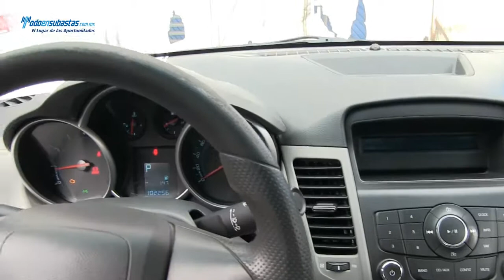CHEVROLET Cruze Paquete A Automático A/A B/A CD / 2010